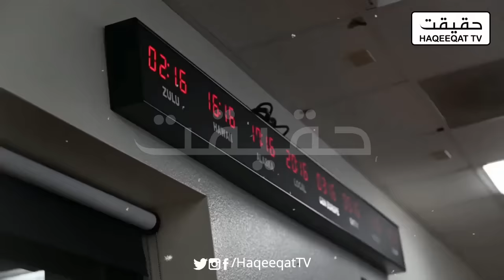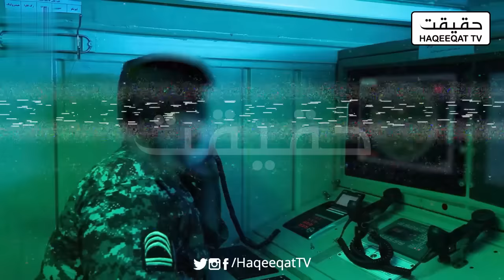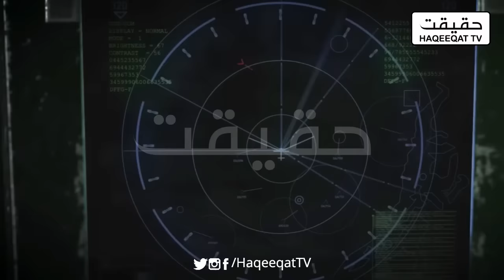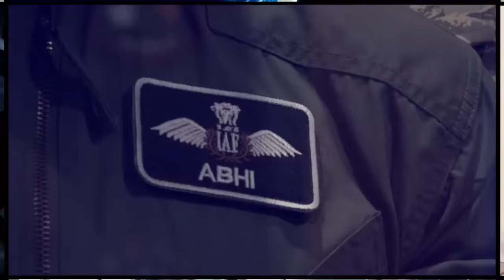US Military Base in Middle East Hit by Missile and Drone Strike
A US military base in the Middle East was subjected to a coordinated targeted involving both missiles and drones